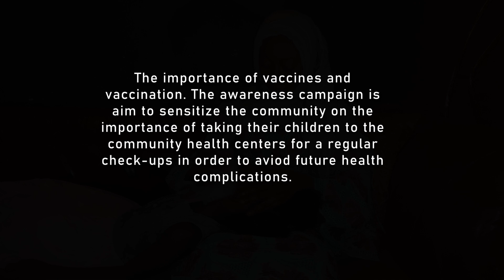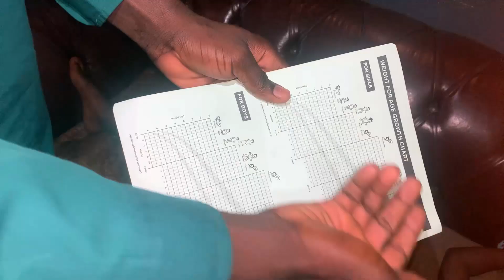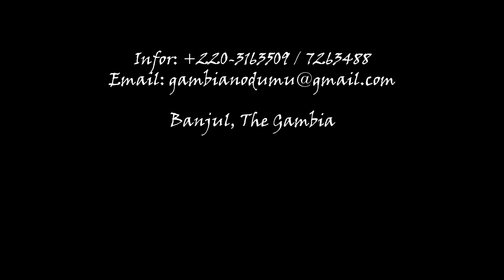Episode om vaccination (Gambia)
In collaboration with the Ministry of Health, Gamstars Movie Production produced a short advocacy video to urge parents with children below five years to continue taking their children to regular checking and vaccination (Nurse). The video delved into the importance of vaccines and vaccination. Kindly take your time to watch and share.